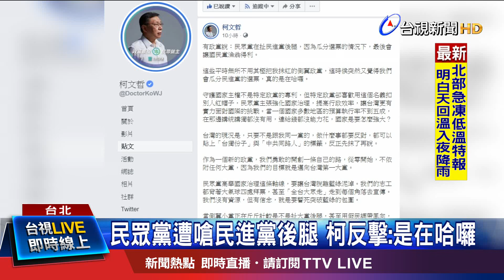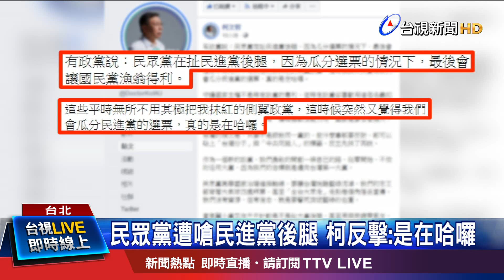指家中陳佩琪最討厭蔡 柯:2個女人影響我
台北市長柯文哲的母親何瑞英，昨天公開表態，2020總統大選會投給蔡總統，更加碼爆料兒子柯P是綠底，也是一樣投蔡。但柯文哲在電視專訪時卻說，家中最討厭蔡總統的就是太太陳佩琪，所以太太、媽媽，兩個人都在影響他。柯文哲今天(週五)出席活動受訪，面對自己的投票行為依舊強調「還在考慮」，到底要聽媽媽還是老婆的話，只回應「這是好問題」。